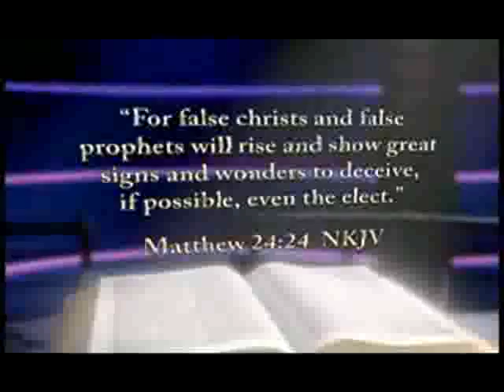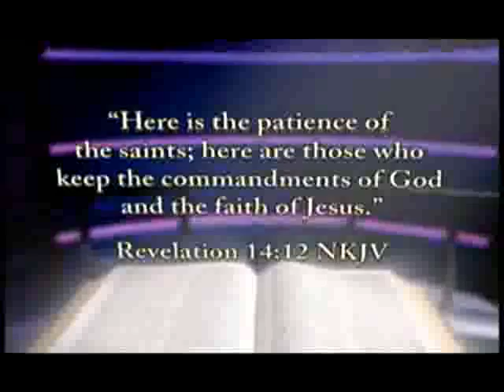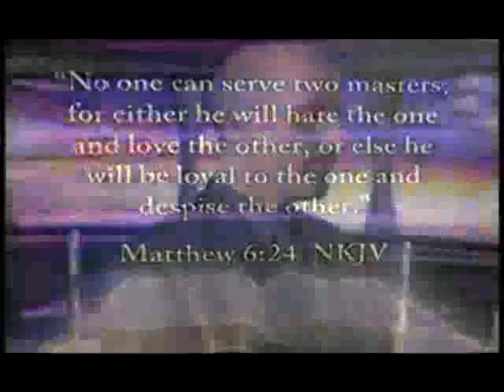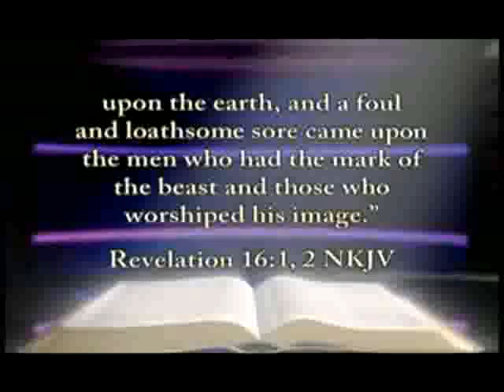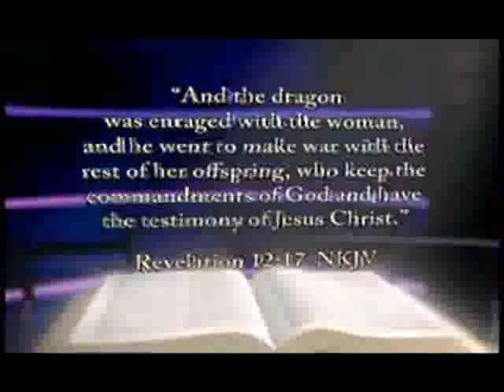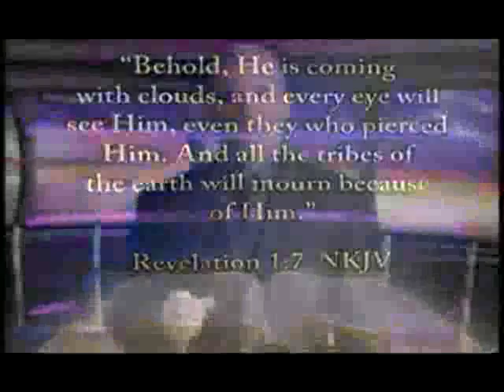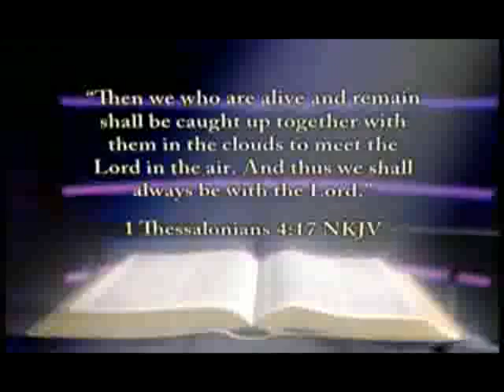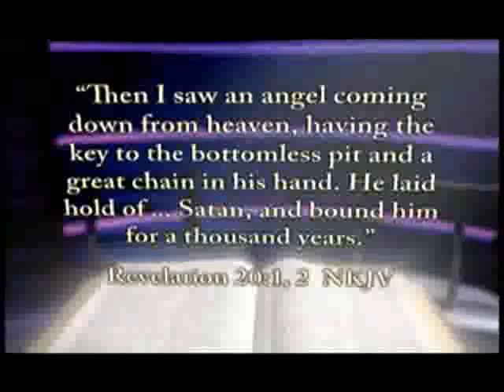eventos finales 2/3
apocalipis en el fin de los tiempos